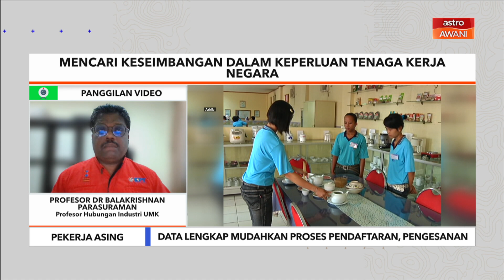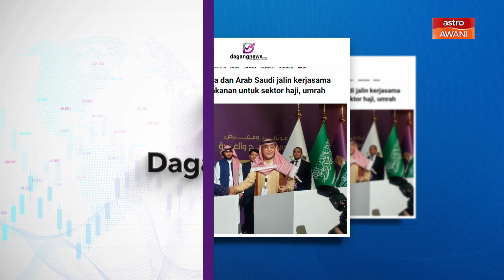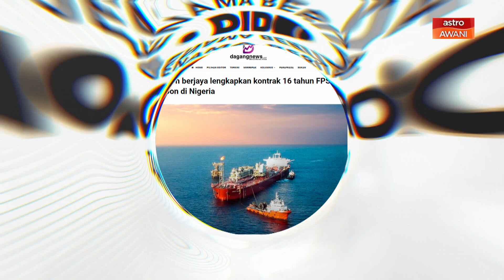Niaga AWANI: Masyarakat Menua | Apa persiapan Malaysia?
Niaga AWANI membincangkan berita perniagaan dan ekonomi dalam dan luar negara, serta analisis bersama pakar dan dibawakan oleh Nina Rozman, Nabila Khaleeda, Najib Aroff, Ibrahim Sani dan Harits Asyraf Hasnan.